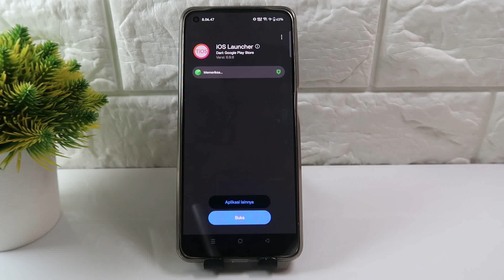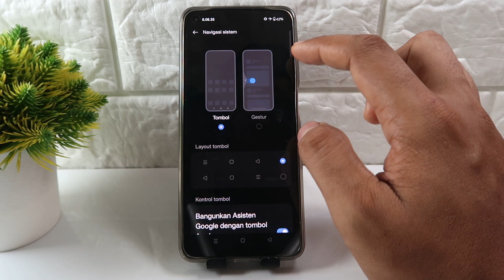Cara Mengubah Hp Realme C63 Mirip Iphone